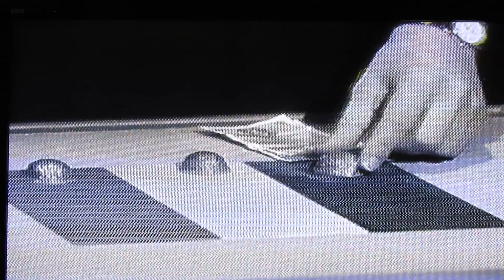SALVATORE-RTL PLUS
DER SPEILER AUS DER ANFANGSZEIT BEI RTL-WER KENNT DAS NOCH?